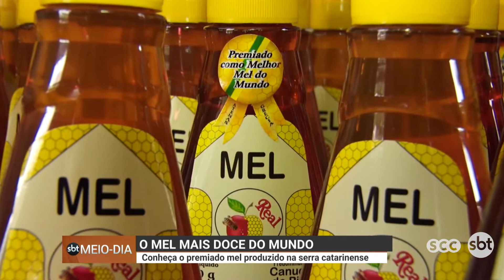O mel mais doce do mundo: conheça o premiado mel produzido na serra catarinense